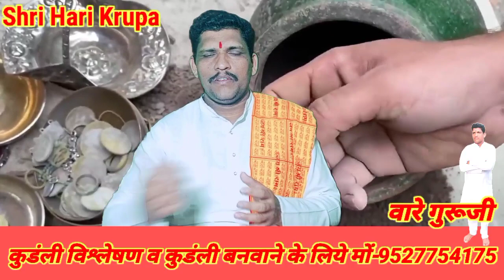दस साल के बच्चे को मिला गुप्तधन/वारे गुरूजी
(डिसक्लेमर)

1)यें जानकारी प्राचीन ग्रंथो ,किताबो और गुरु सें ली है इसका वर्तमान सें कोई लेना देना नहीं है.
2)यें पुराने जमाने कि बाते है वर्तमान समय में हम ईसकी पुष्टी नहीं करते.
                     ‌            (जानकारी )

3)यें व्हिडिओ मनोरंजन के ईरादे से देखियें. कानुन और धर्म के खिलाफ कोई भी काम मत करीयें
4)आपका परिवार ( माता, पिता, पत्नी,बच्चे ) यें असली गुप्त धन हैं. ईनका ख्याल ध्यान रखीये

            ‌‌                महत्वपूर्ण  जानकारी

जानकारी समजाने के लिये ये व्हिडिओ दसरे you tube channel से लिया है इसकी पुष्टी हमारा चेनल नहीं करता